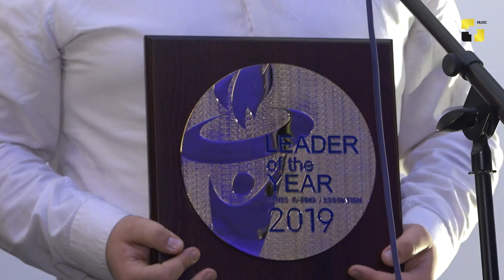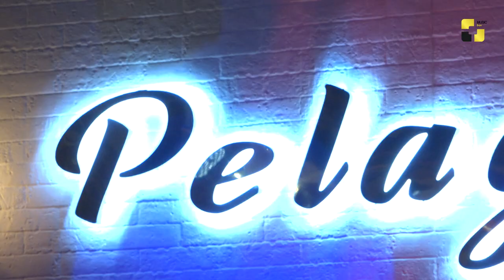რესტორნების ქსელი „პელაგონი“ წლის ლიდერი კომპანიაა